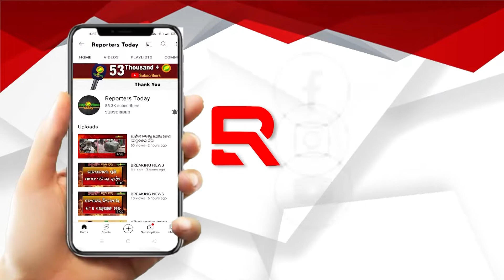ଚାଲିଛି ଚକ କାମ